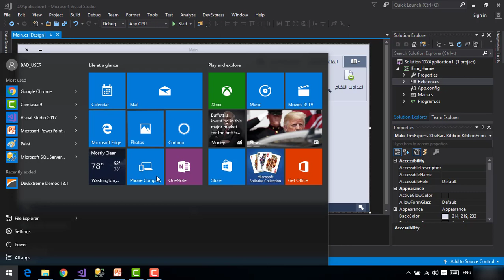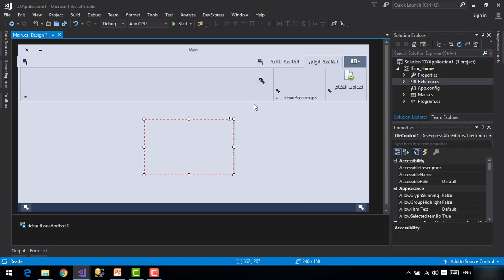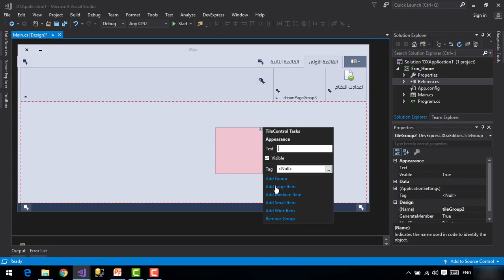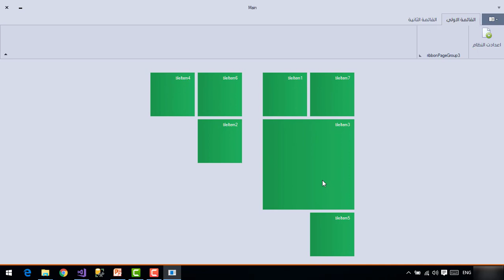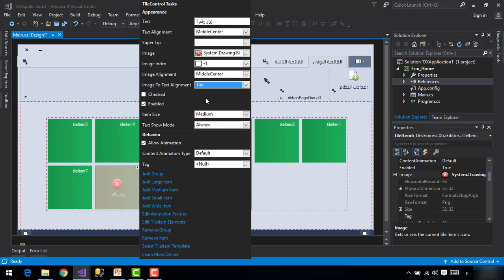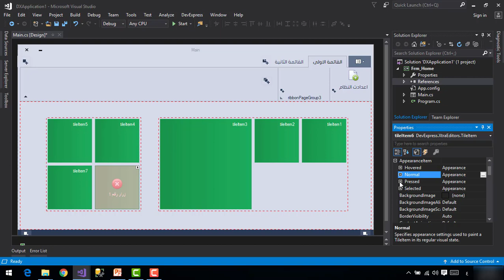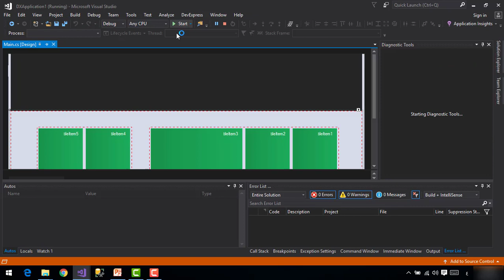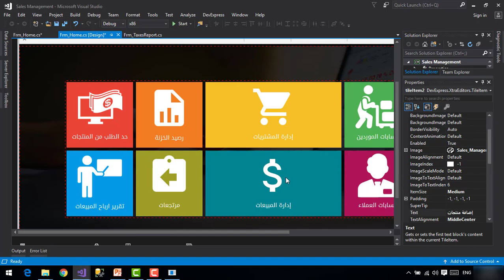051 - تصميم Metro Menu